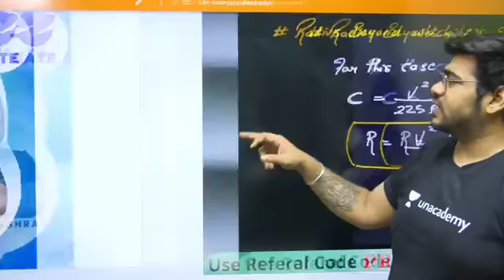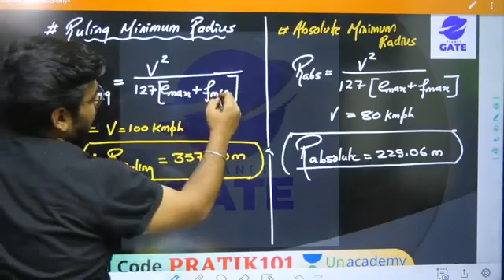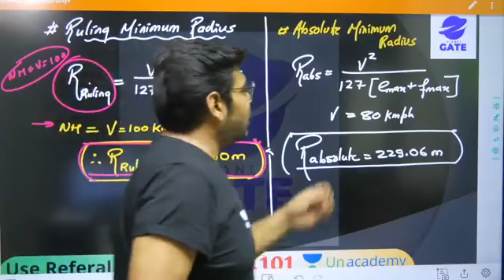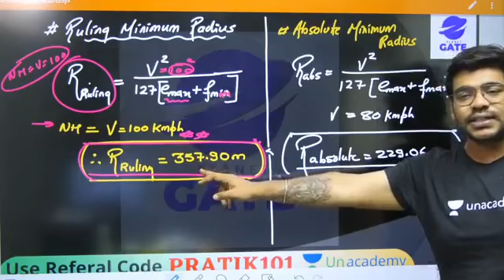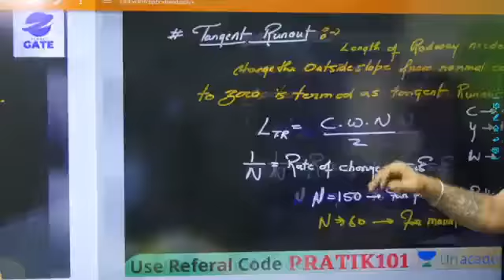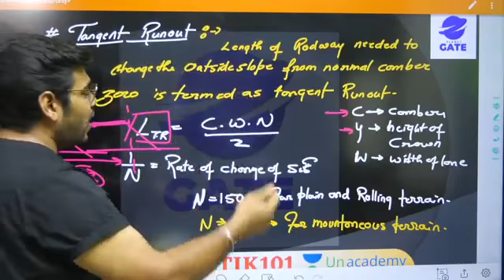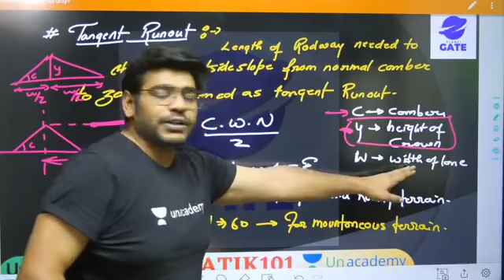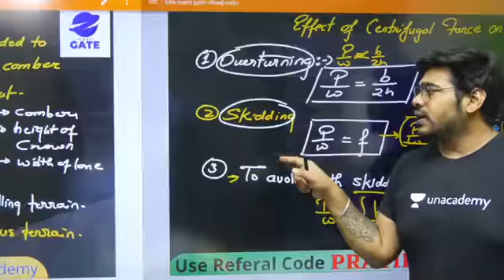L 7 | Transportation | 8 Min Concept I Luke Warm Water | GATE/ESE 2022 Pratik Sir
In this live lecture, you will prepare the Transportation under 8MinConcept for GATE ME/CE 2022 Exam. Pratik Sir has covered the LukeWarmWater from Transportation in this video. So here Sir will give you a lot of tips and tricks to crack the GATEExam

🙏 Welcome to Unacademy Planet Gate, your one-stop solution for all GATE Exams 💯India’s Top Educators will be teaching you daily on this channel. We will cover the entire syllabus, strategy, updates, and notifications which will help you to crack the GATE exams 🎯

Unacademy Subscription Benefits:
1. Learn from your favourite Educator
2. Dedicated DOUBT sessions
3. One Subscription, Unlimited Access
4. Real time interaction with Educators
5. You can ask doubts in live class
6. Limited students
7. Download the videos & watch offline

Get the GATE & ESE Iconic Advantage:
1. Personal Coach
2. Study Planner & Bi-weekly Reviews
3. Dedicated Doubt Clearing Space
4. Personalized Test Analysis
5. Study Booster Sessions
6. Preparatory Study Material
7. All the Unacademy Subscription Benefits